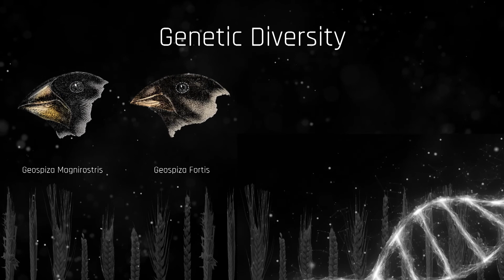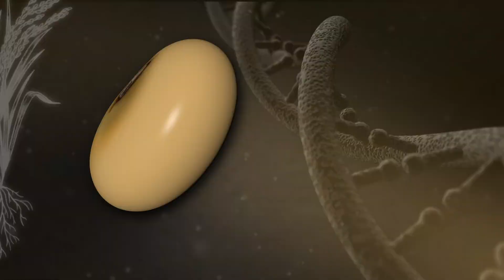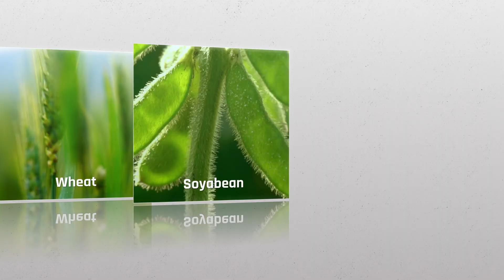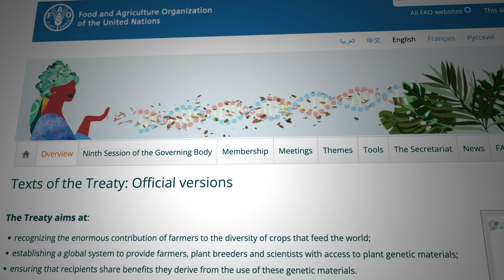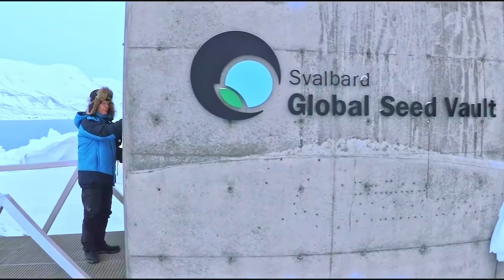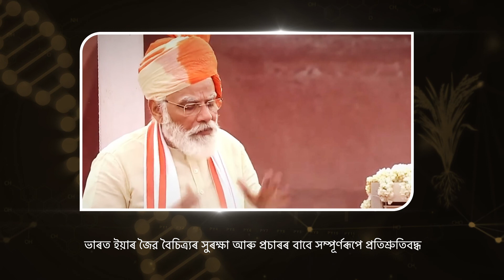Importance of Plant Genetics Resources (ASSEMESE)